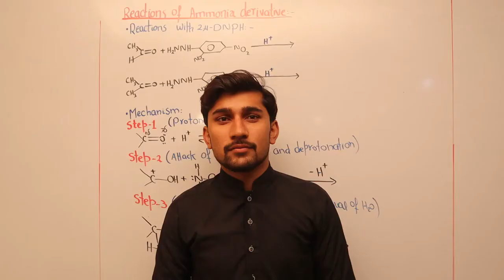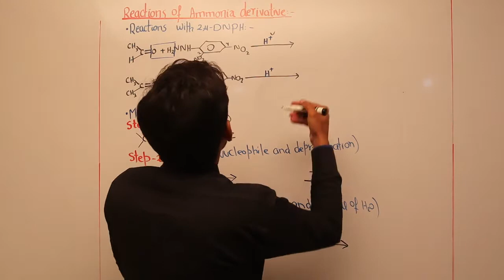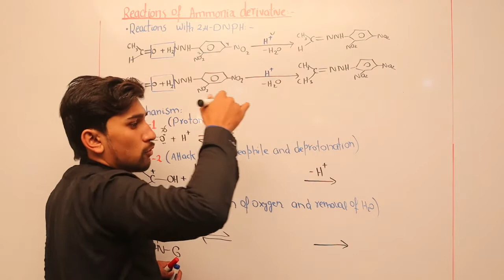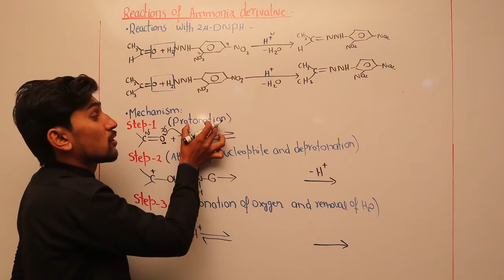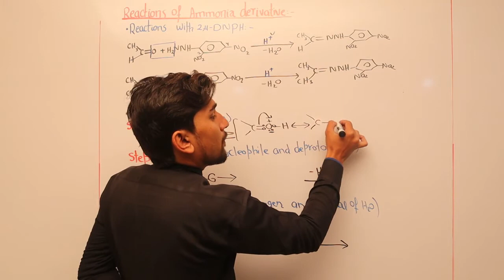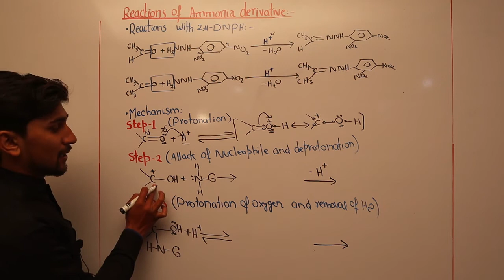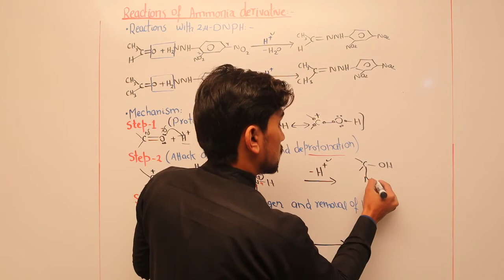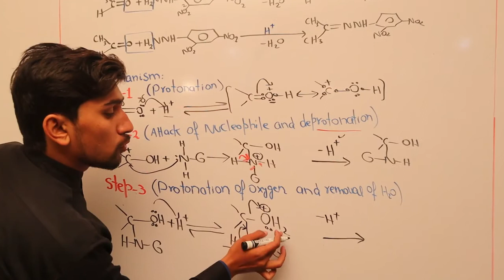Reaction Of Ammonia Derivative (Part B) FS.c PART-II BY MR ALI SHAHBAZ